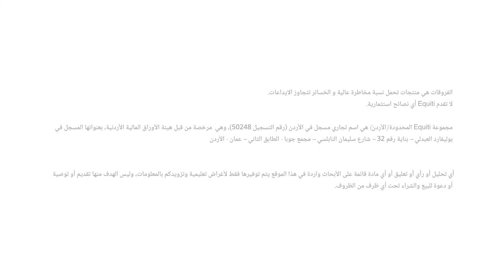كيف ستؤثر أزمة بنك سيليكون فالي على الأسواق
حالة من الخوف والقلق في الأسواق بعد انهيار بنك سيليكون فالي الأسبوع الماضي، تدفع الذهب إلى مستوى فوق مستوى 1900 دولار للأونصة، وتضع الفيدرالي أمام موقف محيَر، وكانت قد تراجعت سندات الخزينة الأمريكية بأسرع وتيرة منذ 1987